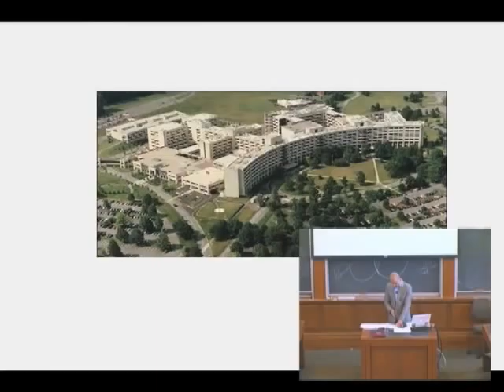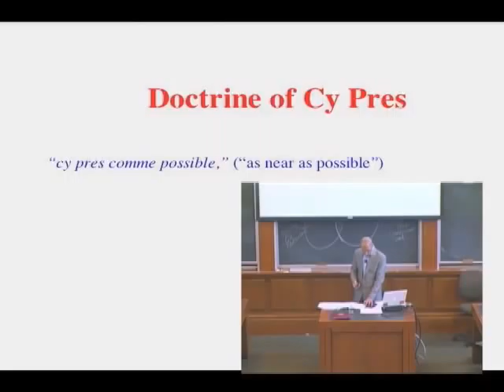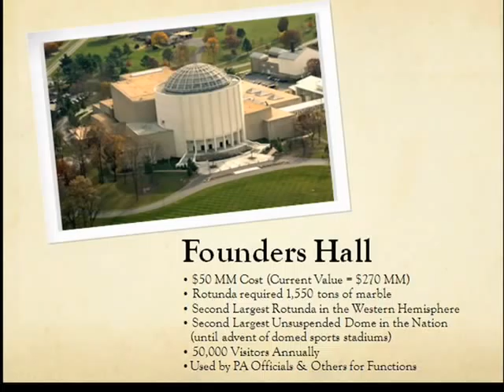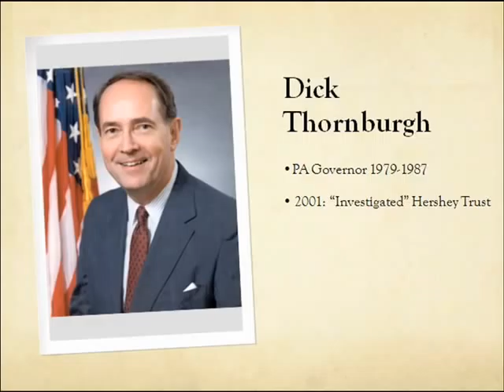Real Life | Real Issues -- The Chocolate Heist (excerpt 1)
Ric Fouad has long been an outspoken critic of The Hershey Trust and the Milton Hershey School. A former president of the Milton Hershey Alumni Association, he's currently the president of the advocacy group Protect the Hershey's Children. He recently spent some time as a visiting scholar at Harvard Law School and made a presentation dubbed, "The Chocolate Heist."

In excerpt one from his talk: Fouad outlines what he sees as some of the early misuses of Trust money: